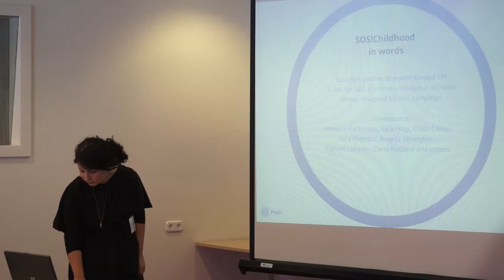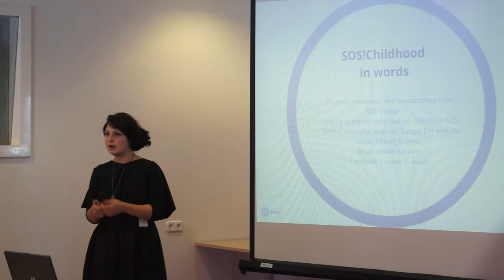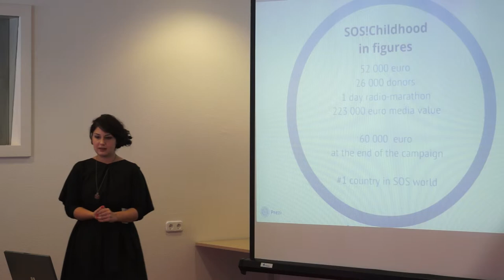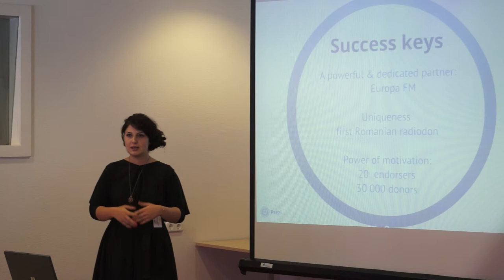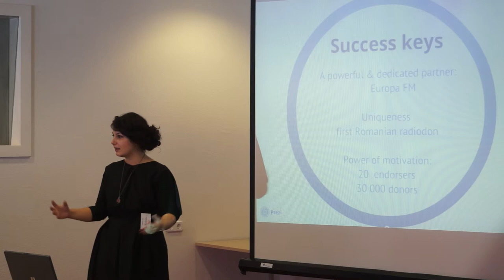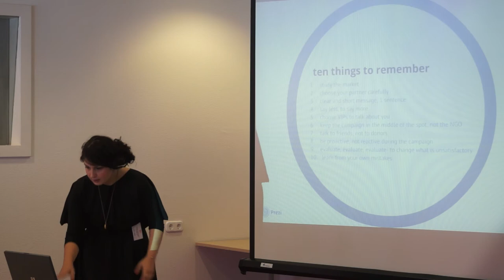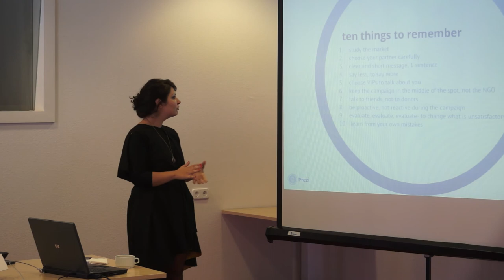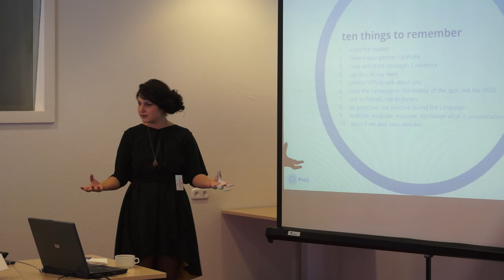Presentation by Anca Echim